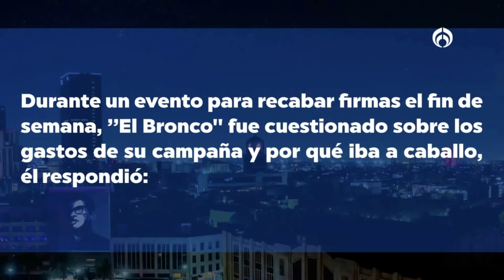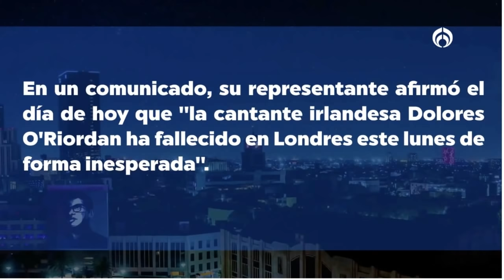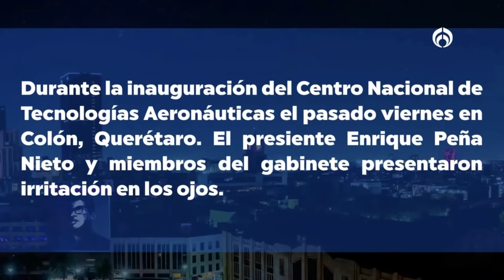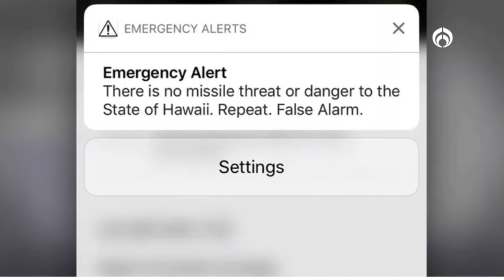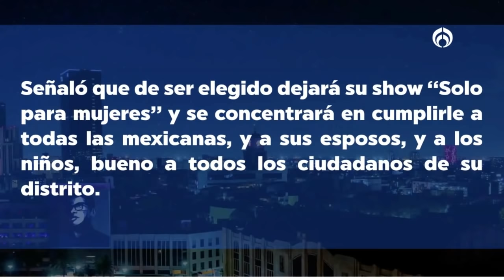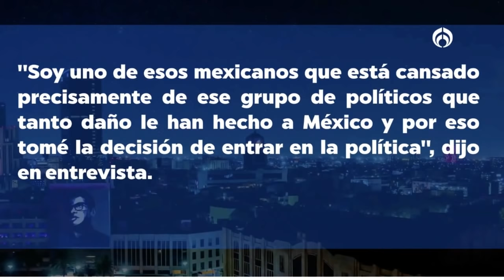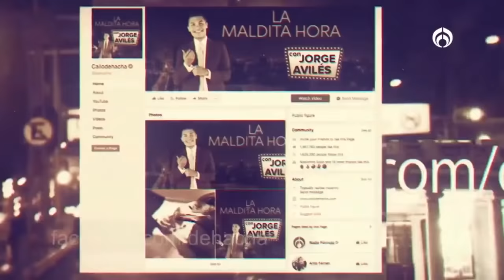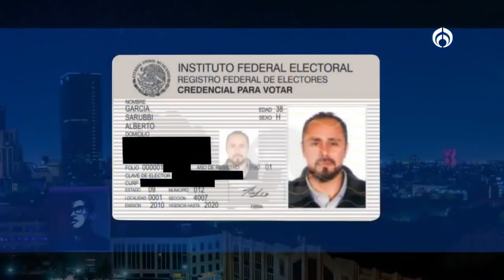La Maldita Hora - Bienvenidos a la Maldita Hora